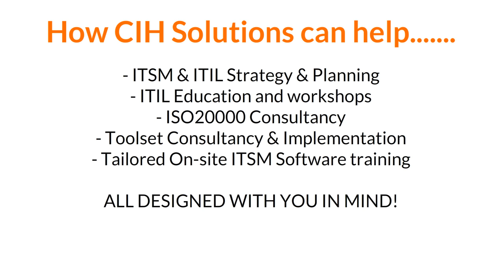Maximise the ROI in your ITSM Software!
CIH Solutions help organisations maximise the ROI from their EXISTING IT Service Management Software.
We provide ITIL/ITSM Consultancy, ISO2000 Consultancy and BESPOKE Education around YOUR processes and YOUR Software.
for more information on how we can help.